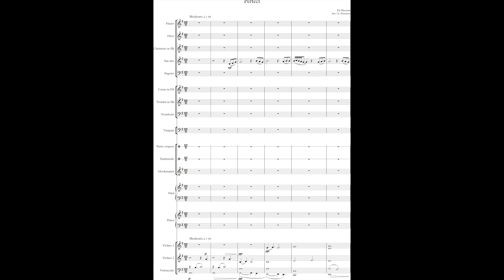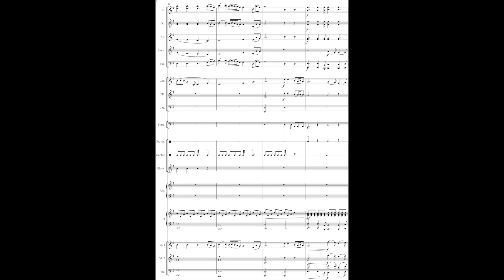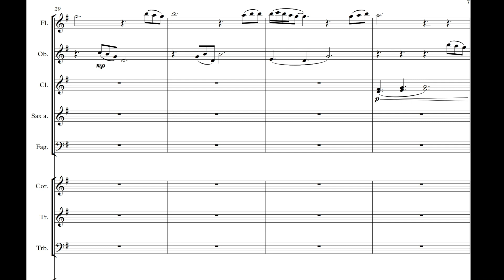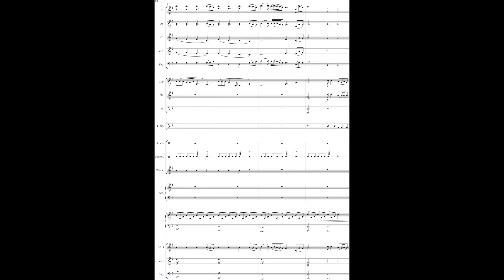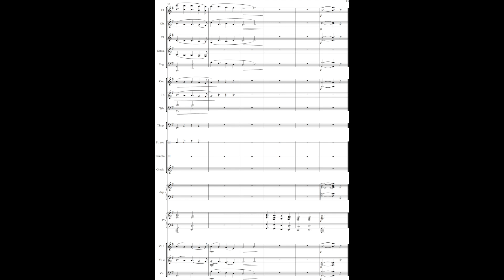Ed Sheeran - Perfect | Orchestral version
Ed Sheeran - Perfect: Orchestral version. Orchestra made easy for students. Arrangiamento facile per orchestra scolastica o ensemble amatoriale del brano Perfect di Ed Sheeran.
Partitura e parti su:
L’arrangiamento è idoneo per essere suonato dalle orchestra scolastiche come ad esempio quelle delle scuole ad indirizzo musicale italiane. Sebbene non tutti gli strumenti siano presenti nell’organico scolastico, avendo quasi sempre a disposizione la classe di pianoforte, gli strumenti mancanti possono essere sostituiti dai suoni campionato delle tastiere.
Le tastiere di ultima generazione hanno una qualità che, anche se ancora non paragonabile ai suoni reali, danno dei buoni risultati. Diverso sarebbe il discorso con la tecnologia delle librerie Kontakt che oltre ad avere una grande qualità dei campioni, hanno un controllo completo dell’espressione e delle articolazioni. Molti lavori orchestrali (colonne sonore di film low budget ad esempio) sono realizzate così. Ma questo è un altro discorso.
La scelta di scrivere con questo organico deriva dalla mia passione per l’orchestrazione e sono convinto che, anche attraverso l’arrangiamento di brani pop e rock, si possano avvicinare  i ragazzi a questo meraviglioso mondo.
Commenta e fammi sapere cosa pensi al riguardo.